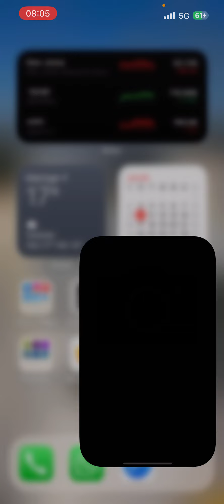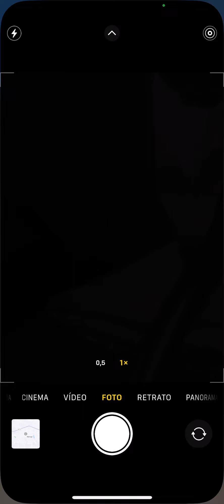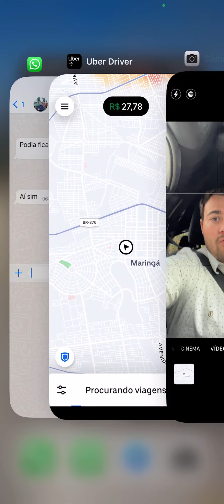Etanol na Uber COMPENSA ??